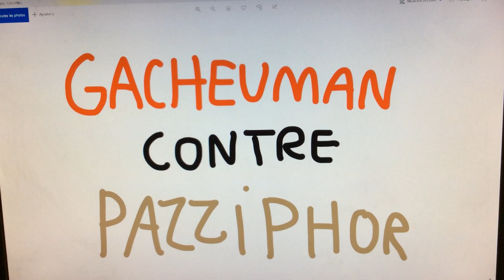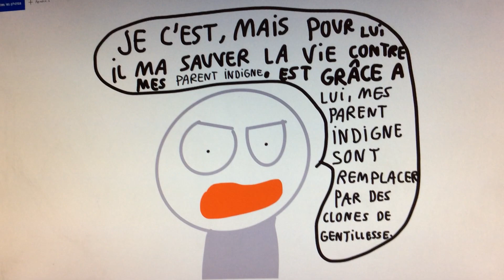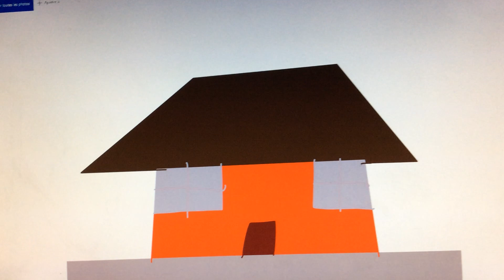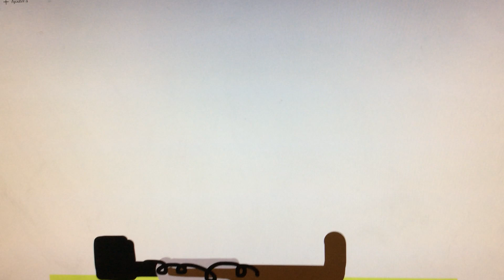Gacheuman contre Pazziphor .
Un paparazzi , veux se venger contre gacheuman .